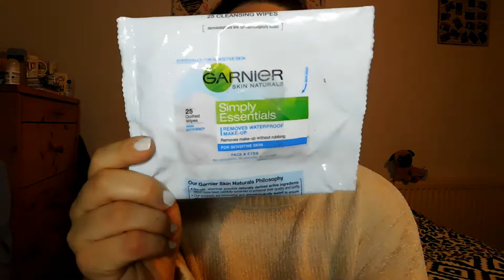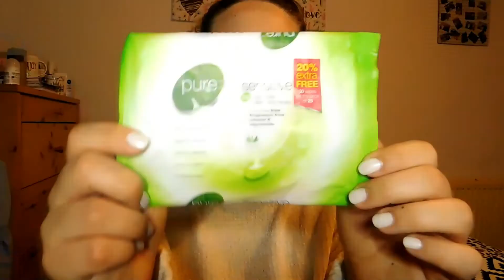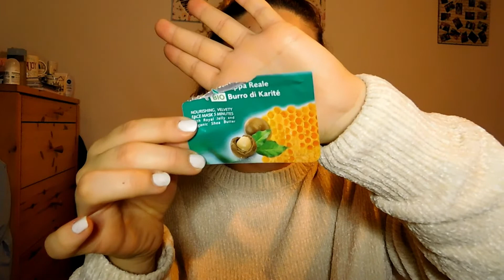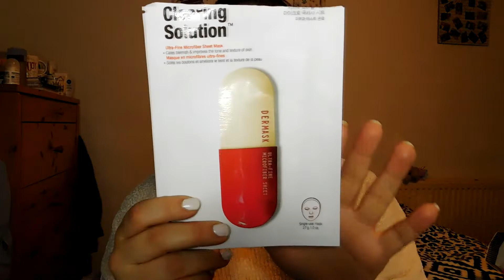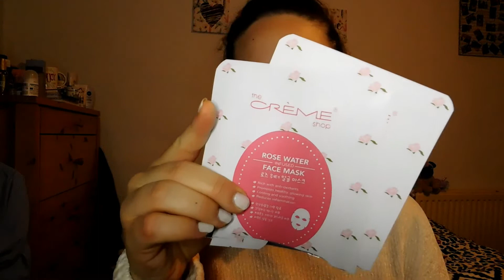PRODOTTI FINITI #9 | TUTTO TROPPO BELLO 😍😊 | LA MARTI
Vi lascio qualche link utile riguardo i prodotti che trovate nel video.

➡ Siero acido ialuronico Purorganica

💥 I prodotti che sono stati mosrati in video sono stati acquistati da me stessa medesima. Non sono frutto di una collaborazione con l'azienda citata. Tuttele considerazioni a riguardo sono mie al 100% 💥

Alla prossima!